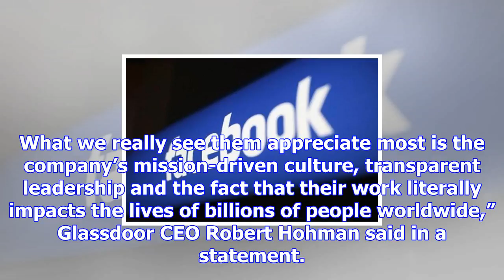Facebook best place to work, apple slips to 84th spot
more-in While Facebook has named as the best place to work in America, Cupertino-based tech giant Ap...